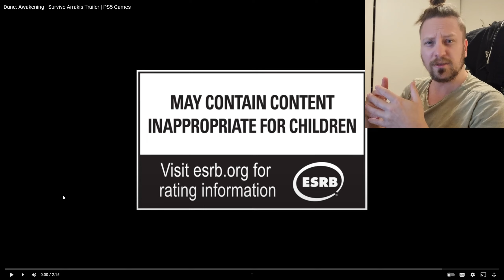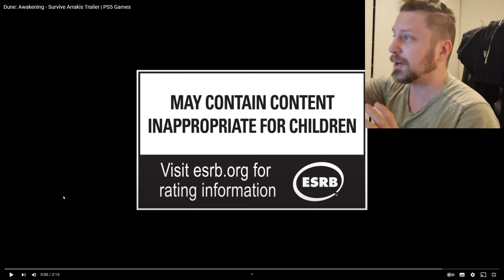Dune: Awakening - Survive Arrakis Trailer reaction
(old voice) Let me tell you kids how we did in MMO many eons ago.